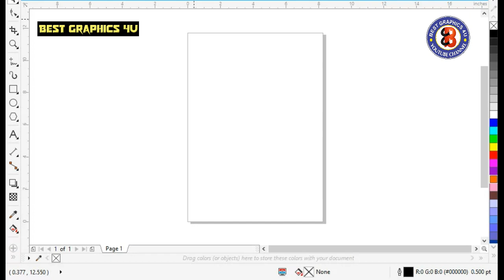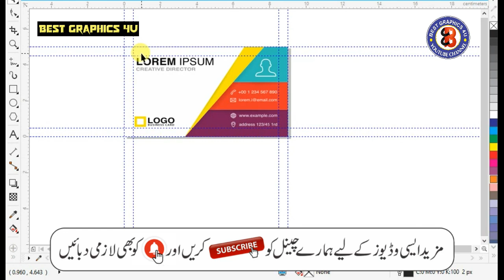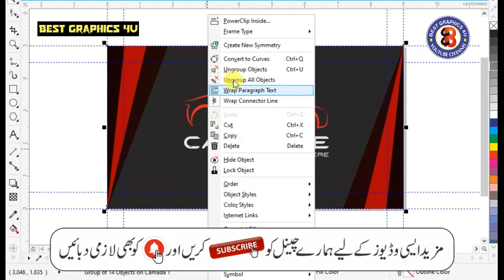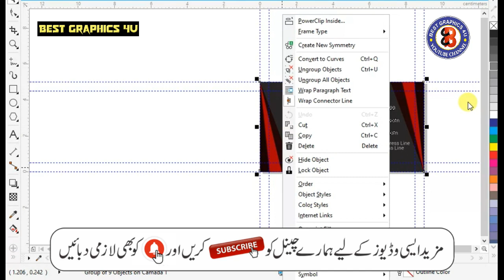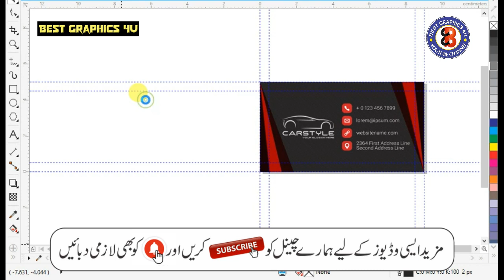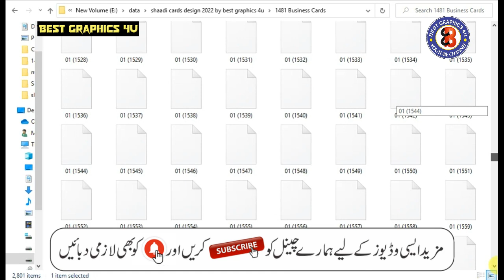Business Cards 1400+ Mega Bundle Data - Visiting Card Cdr File 2022 Free Download - Best Graphics 4U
in this video , I Upload Business Cards 1400+ Mega Bundle Data - Visiting Card Cdr File 2022 Free Download For All Sweet Members .